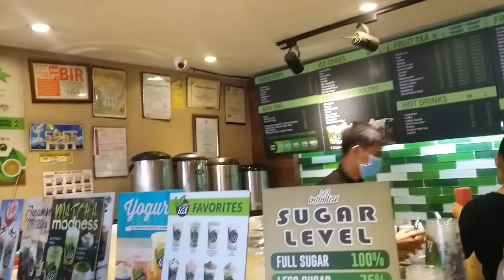SM Baguio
Travel vlog